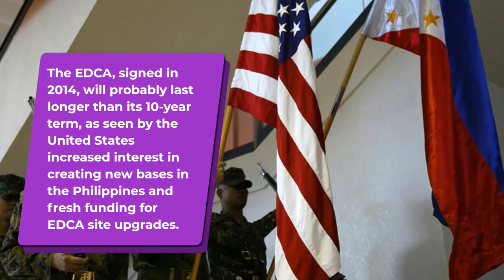US military is prepared to return to Subic Bay, Philippines, to challenge China's presence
After a 30-year absence, the US military is prepared to return to Subic Bay, Philippines, to challenge China's presence.

Due to worries about China's growing maritime aggressiveness, the US military is likely to return to Subic Bay 30 years after giving up what was once their largest military facility in Asia, a top official of the local organization in charge of the free port zone said.

The South China Sea-facing former US Naval Base Subic Bay is now a thriving free port run by the Subic Bay Metropolitan Authority that employs around 150,000 residents.

In accordance with the Enhanced Defence Cooperation Agreement, Manila and Washington have been negotiating the establishment of five additional sites in the Asian nation for the construction of US military installations and the prepositioning of US weapons.

A day before the 30th anniversary of the US Navy's departure from the harbor it had ruled for nearly 94 years, Rolen Paulino, chairman of the SBMA, told Kyodo News on Wednesday that he would be "extremely shocked" if Subic Bay did not become an EDCA site since "during conflict, time is of the importance."

To commemorate the SBMA's 30th founding anniversary, a number of activities were staged on Thursday at the free port, including a public display of commercial aircraft and a Philippine Navy helicopter at the Subic airfield, which is now used for surveillance and aviation training.

The EDCA, which was signed in 2014, is probably going to last longer than its 10-year term, as seen by the United States' increased interest in creating new bases in the Philippines and fresh funding for EDCA site upgrades.

According to Paulino, increased hostility between the United States, the Allied Powers, and China is a matter for concern, as are tensions in the Taiwan Strait.

Former mayor of the nearby Olongapo City, Paulino says that most people in Olongapo are "pro-Americans" since they have long lived with US personnel. He also prefers that his government retain its defense relationship with the US.

Mary Kay Carlson, the US ambassador to the Philippines, paid a visit to Subic Bay and the shipyard that Cerberus Capital Management LP purchased this year on November 9. A portion of the shipyard is now being used by the Philippine Navy as its new naval facility.

Paulino thinks Carlson's visit highlights Subic Bay's significance to the US. Two Chinese companies had attempted to take over the shipyard, according to a senior Philippine official, but the United States intervened.
Thousands of kilometers from its coasts, China has claimed illegitimate claims in the South China Sea.

In the South China Sea, a region rich in minerals and a crucial shipping route through which US$3 trillion in yearly trade flows, the Philippines and China both have competing claims.

As instructed by Philippine President Ferdinand Marcos Jr., Manila sent a note verbale (an informal, unsigned diplomatic note) to China on Thursday in an effort to "clarify" the events surrounding the encounter between the Philippine Navy and the Chinese Coast Guard on November 20 near the maritime feature known as Thitu, which is occupied by the Philippines.

The Chinese coastguard allegedly "forcefully" gathered debris matching a Chinese rocket launched in October, according to Philippine authorities.
Before the crew of the Chinese rigid-hull inflatable boat severed the towing line and seized the object, the crew of the Philippine naval ship made two attempts to obstruct the Chinese boat's path.